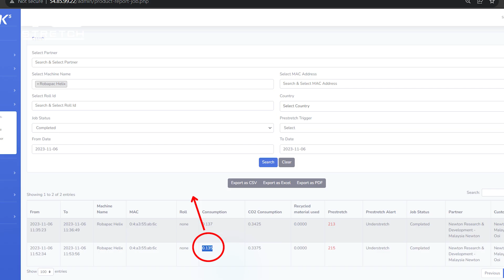iPAK5: Precision in Decision Making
Start making decisions on highly accurate data with iPAK5! Take the guesswork out of your packing operations. Our IoT system captures data as you wrap, providing real-time data for quick and precise business decisions.

Ready for strategic decision-making?

hashtag#ThongGuan hashtag#NewtonR&D hashtag#iPAK5 hashtag#RealTimeData hashtag#Data hashtag#Tracking hashtag#EliminateManualTracking hashtag#PackagingInnovation hashtag#decisionmaking hashtag#LiveGreen hashtag#Sustainability hashtag#OperationalExcellence hashtag#IoT